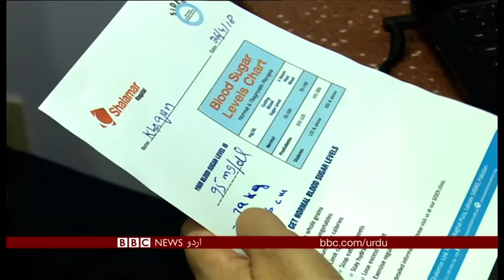Sairbeen Monday 21st May 2018 - BBCURDU